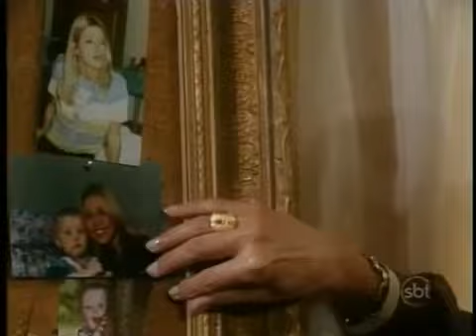Pérola Negra • Capítulo 152 (SBT • 08/02/2011)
Sinopse: Tomás tenta explicar o inexplicável e deixa Pérola ainda mais indignada quando diz que a moça que passou a noite com ele é a nova babá de seu filho. Os dois discutem e Pérola põe um ponto final no relacionamento. Elias avisa Renata que Fernando sofreu um  acidente e está internado em estado grave. Sentindo-se ofendido, Tomás vai à mansão dos Pacheco Oliveira  buscar Carlinhos. Pérola tenta, em vão, ficar com o menino, mas Tomás ignora as súplicas e leva o bebê. O estado de Fernando é muito grave e Pérola esquece tudo que aconteceu e oferece seu apoio a Tomás. Benjamim conversa com a família e informa que Fernando sofreu um trauma na coluna e perderá os movimentos. Fragilizado com tudo que está acontecendo com o pai, Tomás pede a Pérola que lhe faça companhia.